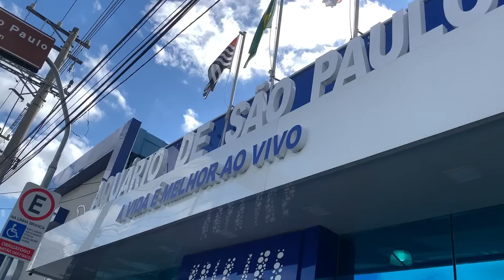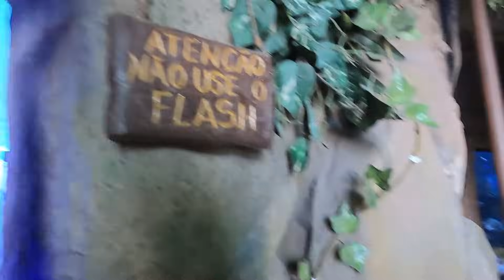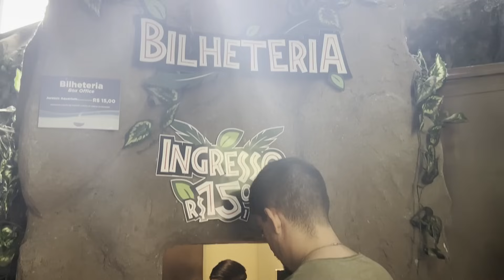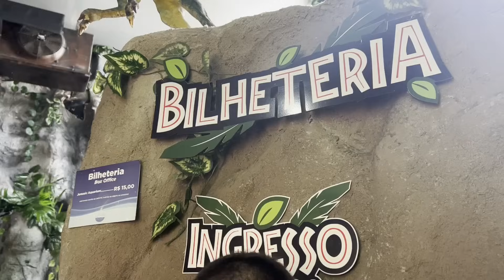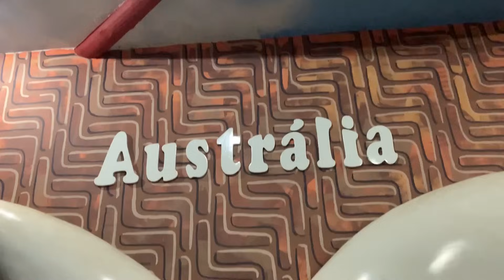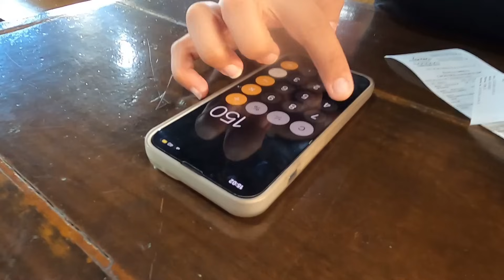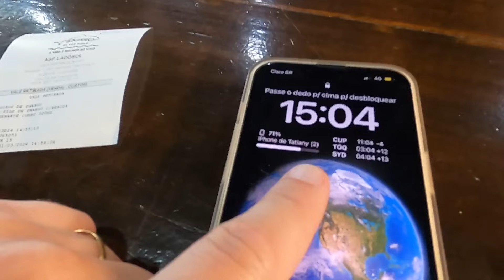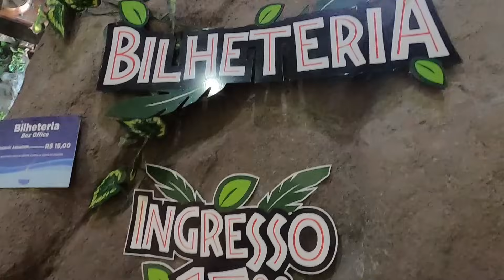AQUARIO DE SÃO PAULO, VALE A PENA, QUANTO GASTA, ATRAÇÕES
AQUÁRIO DE SÃO PAULO, VALE A PENA VISTAR, QUANTO CUSTA, QUAIS AS ATRAÇÕES.

Visitamos o aquário de São Paulo e mostramos todas as atrações de lá, quanto custa, alimentação e demos a nossa opinião sincera no final sobre o que achamos do parque.

Não esqueça o seu like e a sua inscrição, combinado!.